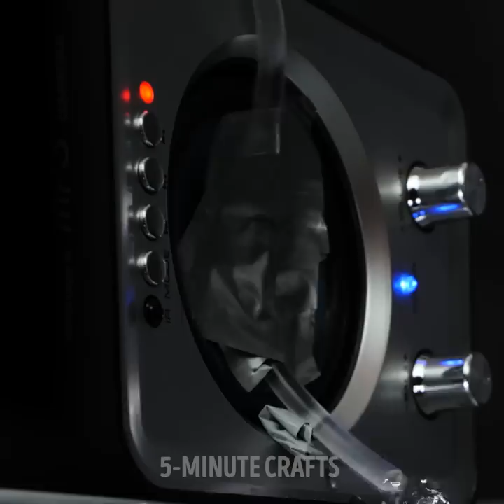FANTASTIC DIY EXPERIMENTS YOU CAN MAKE AT HOME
TIMESTAMPS:
00:12 Coffee volcano recipe
00:37 Bulletproof ice cube
02:15 How to melt styrofoam
03:32 Breaking giant jelly
03:45 DIY frozen ice ball